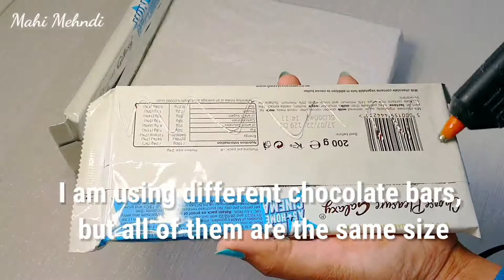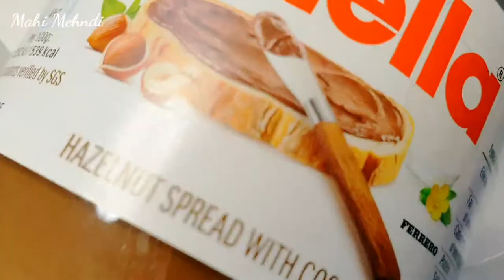Best DIY Thank you Gift Ideas | Gift Hamper Box | Chocolate Hamper | Eid Gift Ideas